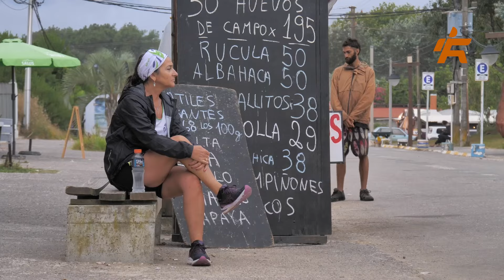CARRERA DE LA PEDRERA A LA PALOMA 2024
En este segmento te mostramos la cobertura que realizamos de la carrera que va desde La Pedrera a La Paloma y que fue el cierre del Circuito Rocha 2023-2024. Mirá...